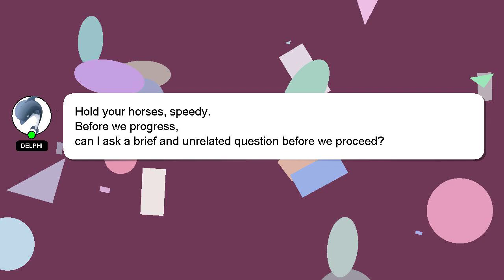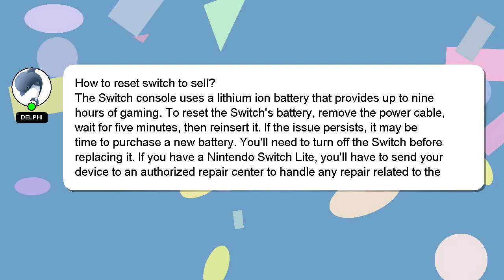How to reset switch to sell?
A brief introduction of myself, Hi, my name is Delphi, nice to meet you. Let me assist you in answering any questions you may have. - How to reset switch to sell?

If you have specific questions that need answers, please don't hesitate to comment or chat with me. Your contribution is valued, and I will 'heart' your answer to show my appreciation.

*2 What we are experimenting :*